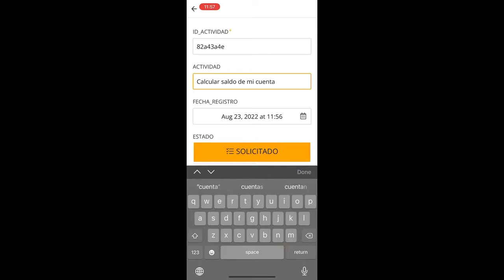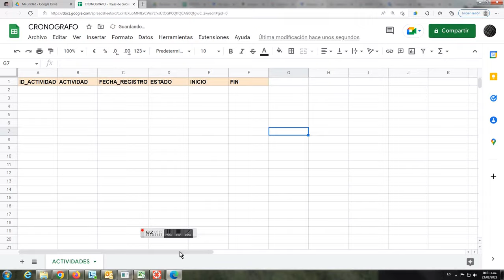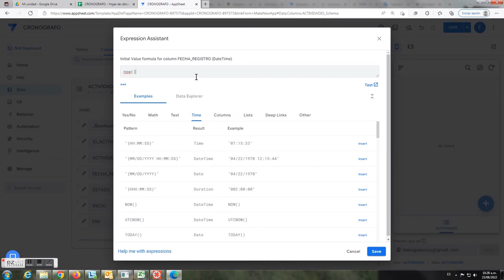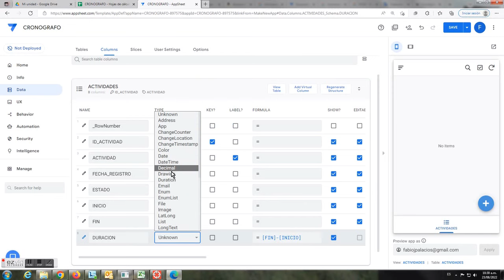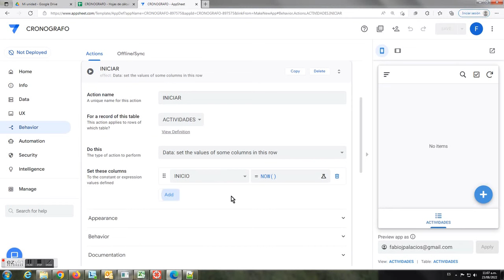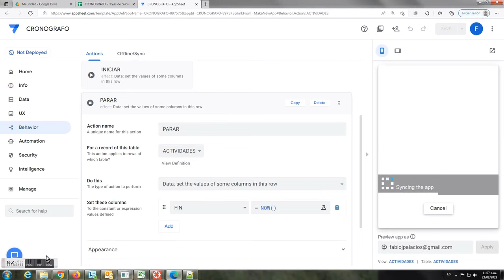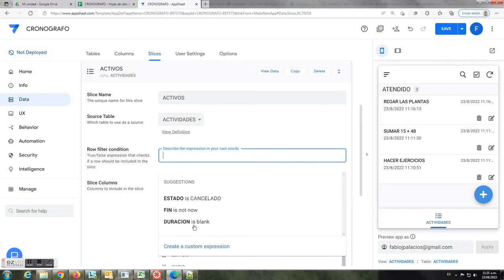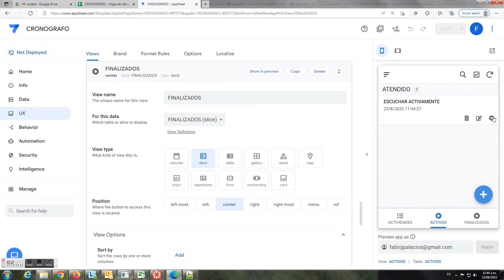Cómo crear un CRONOGRAFO, en AppSheet. Establecer comportamientos de las Acciones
00:00 Demo de la app creada
01:18 Creacion de estructura en Google Sheets
02:01 Vinculacion de hoja de cálculo en AppSheet
03:06 Ajuste de Columnas Reales y adición de Columna Virtual
05:23 Creacion de Accion INICIAR. Ajustes de comportamiento
06:33 Creacion de Accion PARAR. Ajustes de comportamiento
07:43 Ajuste extra en accion INICIAR
08:16 Registro de info y prueba de las acciones
10:37 Creacion de SLICES y vistas ACTIVOS y FINALIZADOS. Prueba final